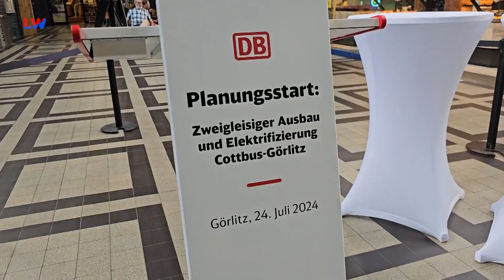Regionalzeit Niederschlesien & Zittauer Gebirge vom 25.07.2024 - LAUSITZWELLE